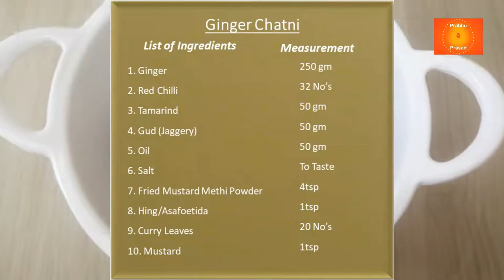ಶುಂಠಿ ಚಟ್ನಿ । Ginger Chutney । Kannada…In 10 Minutes